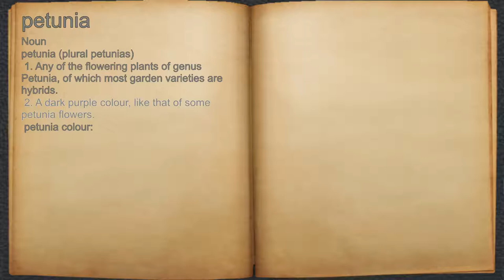What does petunia mean?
A spoken definition of petunia.

Intro Sound:
Typewriter - Tamskp